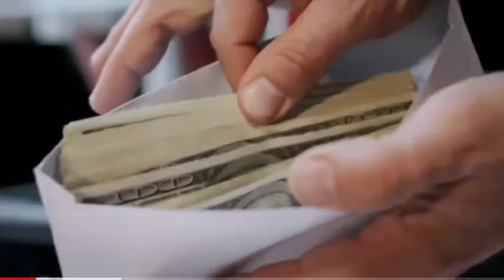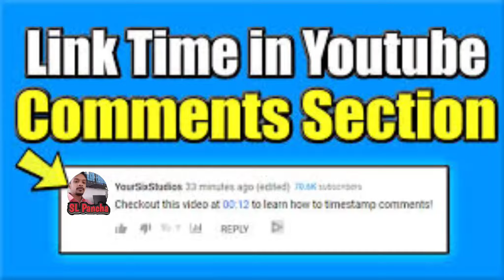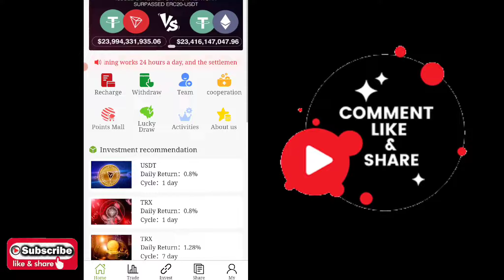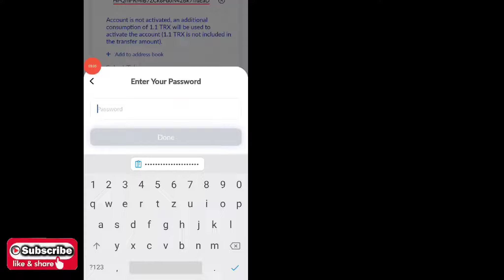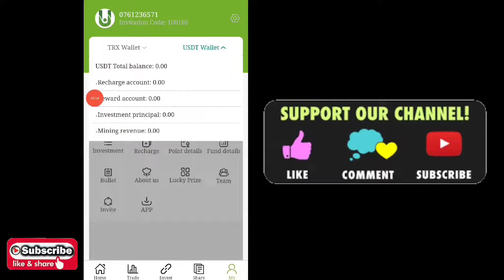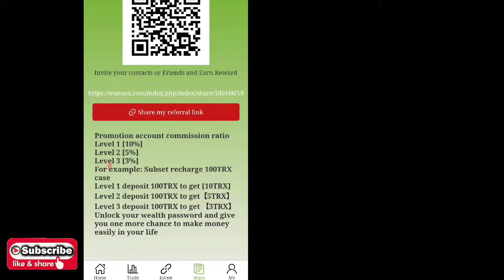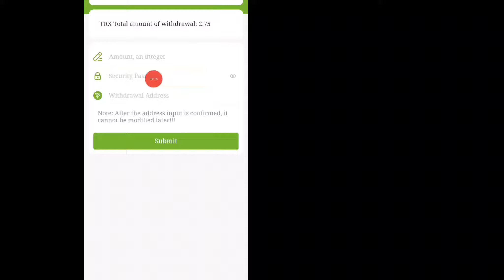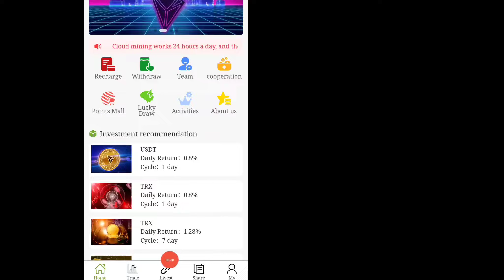How to earn free trx without investment/How to make money online apply 2022/Earn free trx/Sl pancha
🙏🙏🙏ආයුබෝවන් යාලුවනේ 😍😍😍

Now you have the opportunity to donate your money for the development of Sl Pancha YouTube Channel through the donation scheme. I hope your support will be forthcoming. This is Sl Pancha.

1. Basic income 6%
2. Referral reward level 1, level 2, level 3, the highest bonus is 12%, 5%, 3%
3. Cycle investing
🥇Basic income, regular investment, and referral rewards can be withdrawn on the same day.

Make money online apply 2022/How to make money online/earn trx without investment/trx price today/Earn $200in 3days/ most profitable way to earn TRX in 2022/Free trx mining site/Sl pancha/online/Lk

💥Sinhala e money site
💥Sinhala online e money

🔥🔥🔥Key Words 🎀🎀🎀

                🥇🥇🥇Shear 🥇🥇🥇

                               🥉🥉🥉My channel🥉🥉🥉